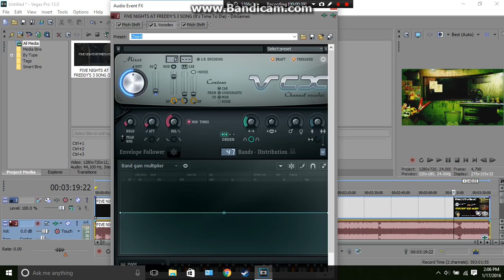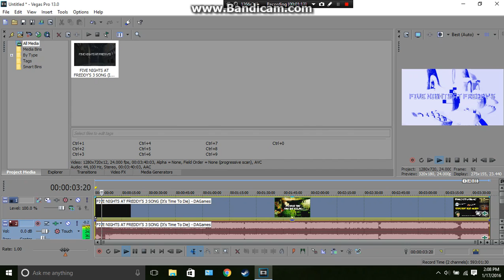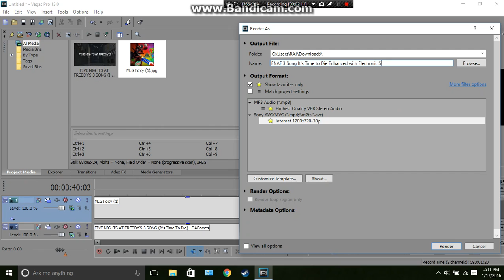How to make Electronic Sounds IL Vocodex Version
For you GTOPORD. I owe nothing. BTW: I paused a lot, because as I was showing the keys for IL Vocodex, it crashes Sony Vegas.